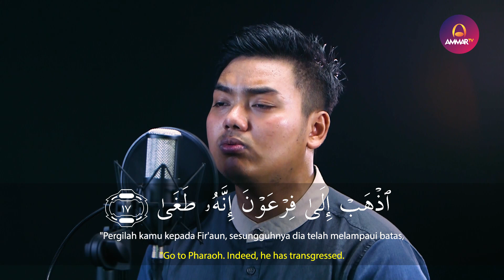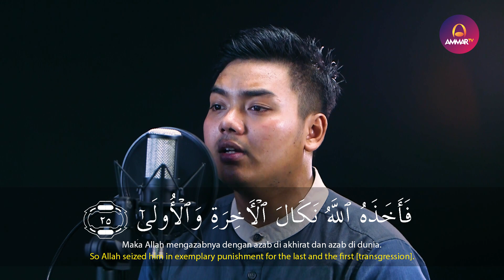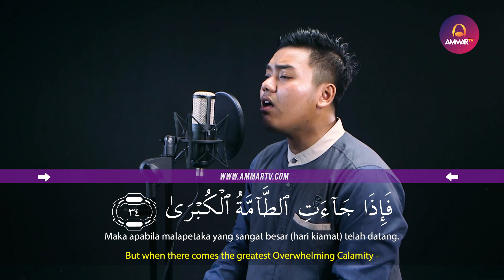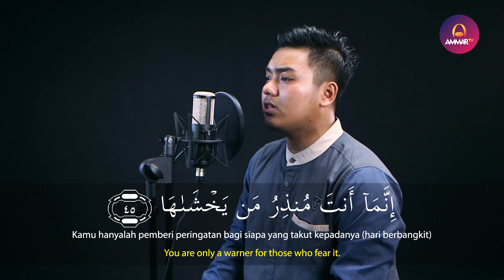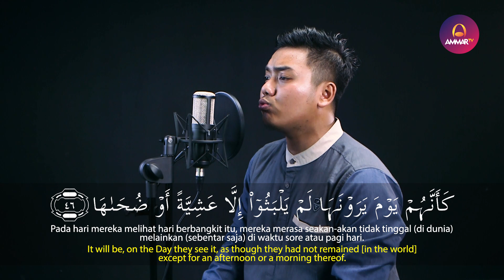Surat An Naziat - Istihsan Al Fudhaily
🎥 Istihsan Al Fudhaily - Surat An Naziat